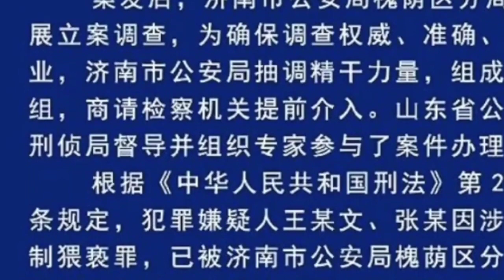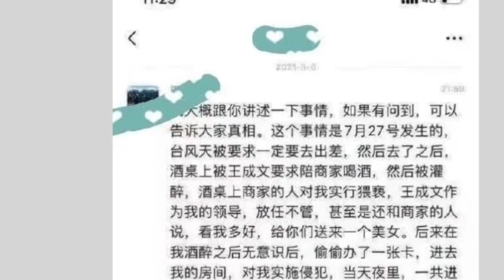Police dismiss rape charges alleged by female Alibaba employee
Police in the city of Jinan have issued a report after investigating rape allegations by an Alibaba female employee against her manager. In the report, the police stated that the two suspects, with last names of Wang and Zhang, are being processed by the police for “forcible indecency”, but there’s no evidence of rape.

According to an 8000-word allegation written by the victim, surnamed Zhou, that has gone viral on social media, she was forced to go on a business trip to Jinan by her superiors at Alibaba. During a dinner on July 27th, she was forced to drink alcohol and passed out. After she passed out, she was moved to a hotel room and later found out that her manager entered her room 4 times during the night. When she woke up, she was naked, the room was a mess, and her underpants were missing. Moreover, she discovered an opened condom in the bed stand.  By looking at hotel surveillance, she discovered that her manager and the client repeatedly entered her room.

The police report seems to have avoided the main accusation and instead focused on the fact that they had not found enough evidence that Zhou was forced to go on the business trip or drink alcohol.

The Chinese drinking culture when doing business is well-known and commonplace, as well as the “unstated rules” for female employees in these situations. After the allegations went public and CCP media also helped publicize the story, there was speculation that Beijing was using the opportunity to continue its attacks on large private enterprises like Tencent and Alibaba.

After days of speculation, the lenient police report suggests Beijing has had a change of heart and is letting Alibaba off the hook.

💪Support Qing Dynasty News

💪Support Qing Dynasty Empire Daily